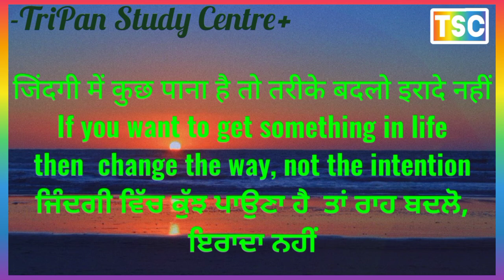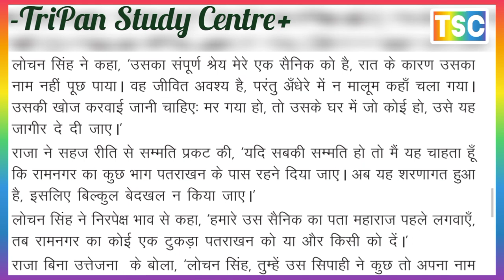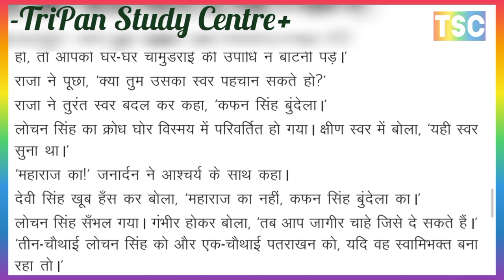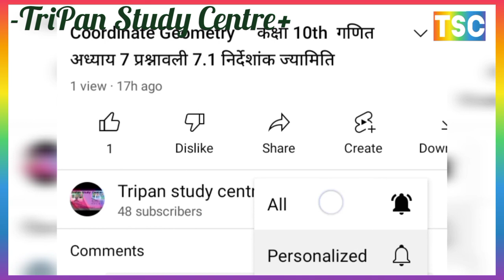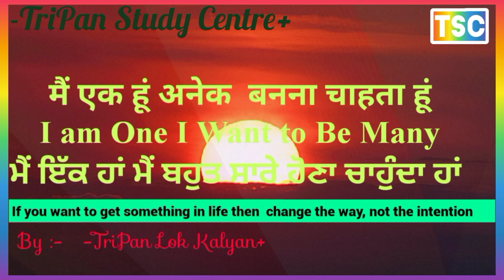विराटा की पद्मिनी ll दाँगी कन्या कुमुद ll -वृंदावन लाल वर्मा ll खंड:-53 से 58 (72) ll Class12 NIOS